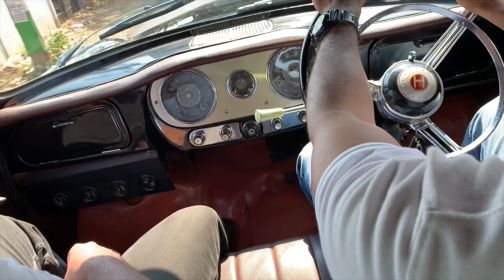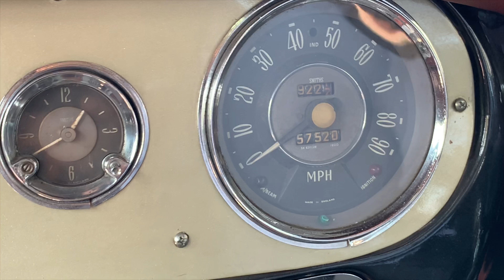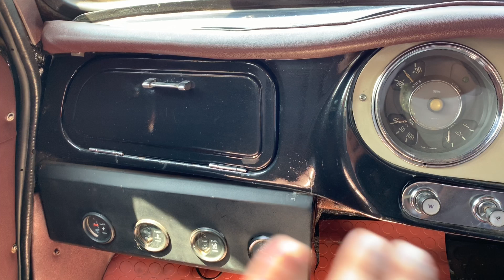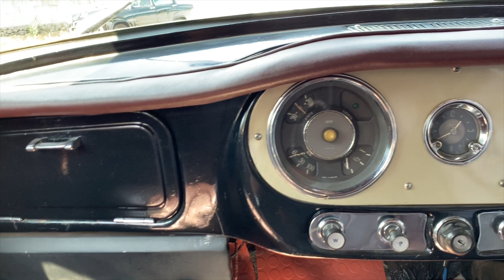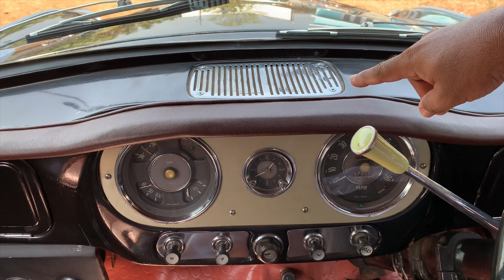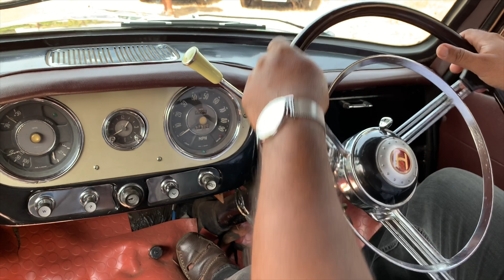Ambassador car 5 speed column shift modified| Dr.Unnikrishnan's vintage cars |Thrissur Athani Part-1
Cars NOT for SALE Owner Dr.Unnikrishnan Mob-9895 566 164
Mechanic Mr.Dileep -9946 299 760
This video introduce Mr.unnikrishnan doctor and his experience in  modification and maintenance of old vintage cars .Dr.unnikrishnan giving a detailed review of his own vehicles and what ever modification he did .and mechanic Mr.dileep also talking about the works.
Please use headphones for good hearing ..
This are the review of Dr.Unnikrishnan's car collections.

Part 4-Fiat Select 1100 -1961 Old Model Made in Italy | Dr.Unnikrishnan Fully Restored Vintage car |Part 4